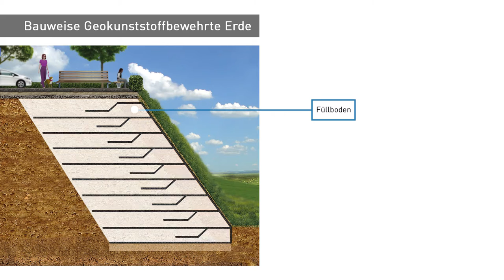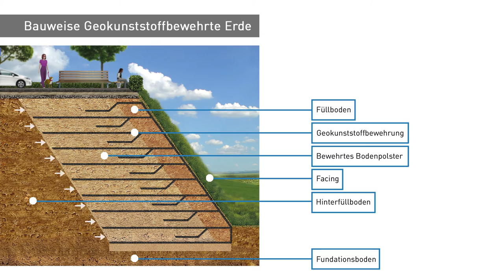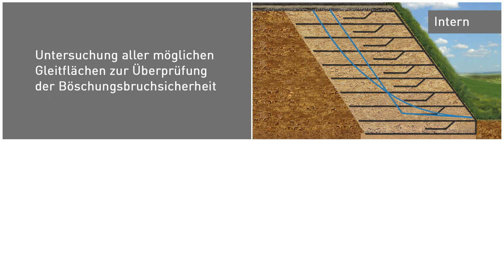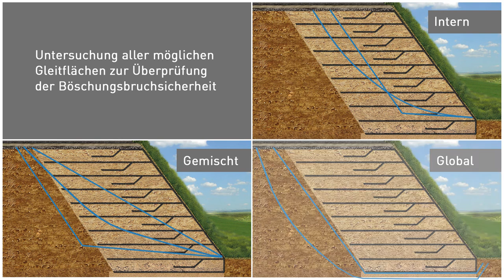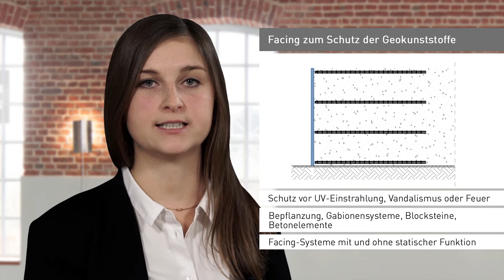VideoCast | Bauweise Geokunststoffbewehrte Erde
In diesem VideoCast stellen wir Ihnen die Bauweise der Geokunststoffbewehrten Erde vor. Diese ermöglicht die Sicherung von natürlichen Geländesprüngen und Hängen sowie den Bau steiler Böschungen und senkrechter Stützwände. Lernen Sie hier die Wirkungsmechanismen und vielseitigen Anwendungsmöglichkeiten kennen.